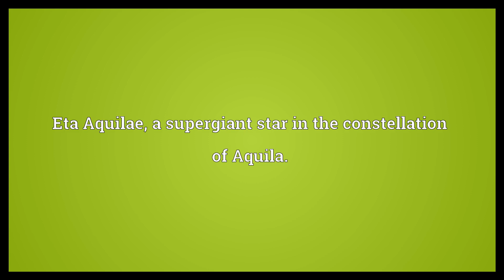Denebokab Meaning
Video shows what Denebokab means. Eta Aquilae, a supergiant star in the constellation of Aquila..  Denebokab Meaning. How to pronounce, definition audio dictionary. How to say Denebokab. Powered by MaryTTS, Wiktionary